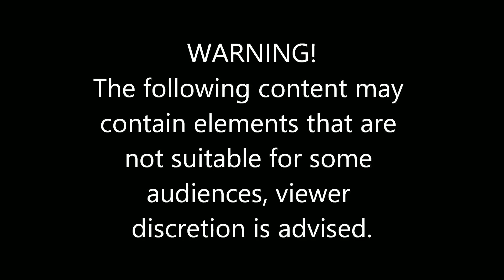Episode 197 "Battle for Azeorth: Allied Races"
This weeks show we had Perculia join us to talk about all things Battle for Azeroth.

Follow Wowhead
Twitch.tv/wowhead